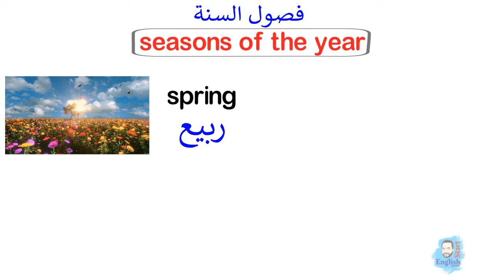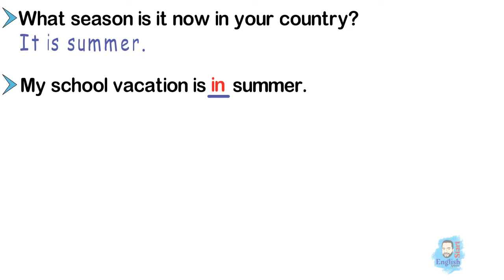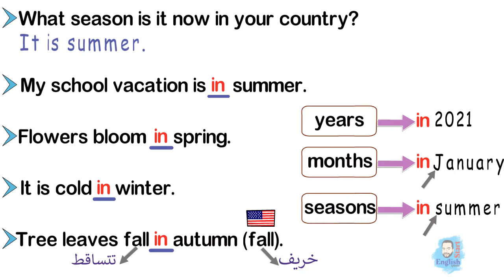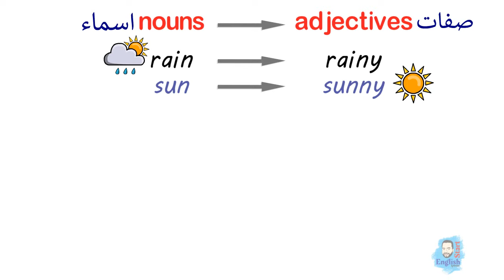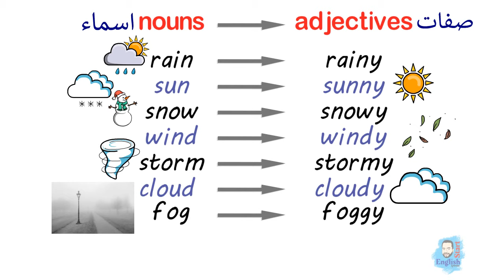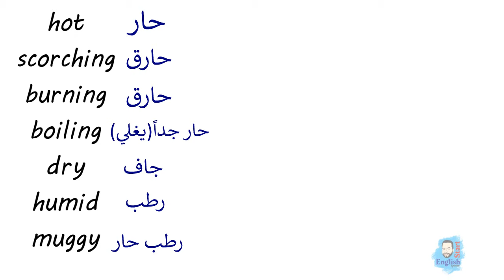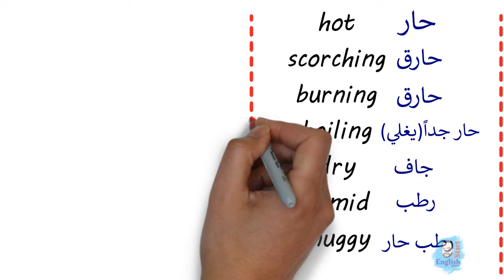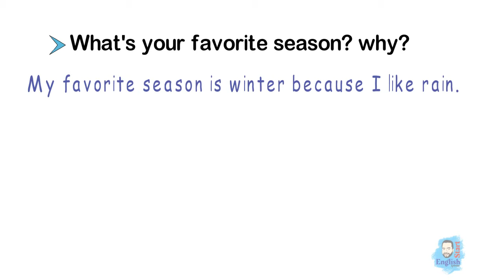(22)فصول السنة بالإنجليزي والتحدث عن الطقس seasons of the year/weather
في هذا الدرس سنتعلم فصول السنة الاربعة بالانجليزية وكيفية نطقهم بشكل صحيح
Seasons of the Year  أولاً :: فصول السنة🔴
spring      فصل الربيع
summer  فصل الصيف
autumn   فصل الخريف
winter      فصل الشتاء
    ثانياً :: السؤال والإجابة عن الطقس مثل 🔴
What's the weather like?
It's hot.
    ثالثاً:: مفردات وكلمات مهمة لوصف الطقس والأحوال الجوية 🔴
📝🔴روابط لأهم دروس تأسيس القواعد في الللغة الإنجليزية🔴📝
فيديو شرح أقسام الكلام في اللغة الإنجليزية ✅

☘..دُمتم بخير
أحمد مكاوي